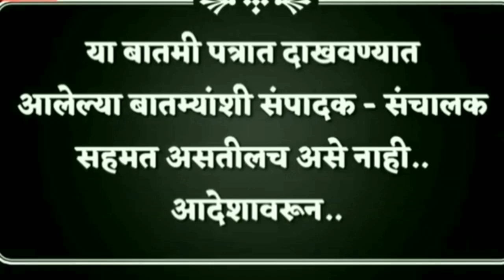kolhapur विश्वासघातकी मुन्ना महाडिक असे म्हणणारे सतेज पाटील आमनेसामने येणार